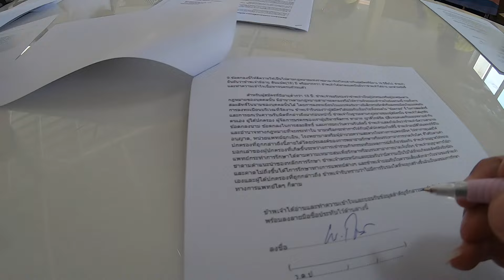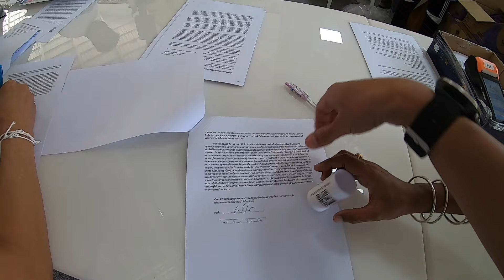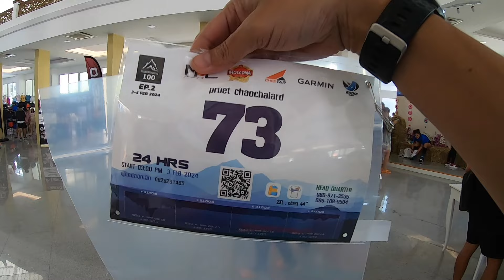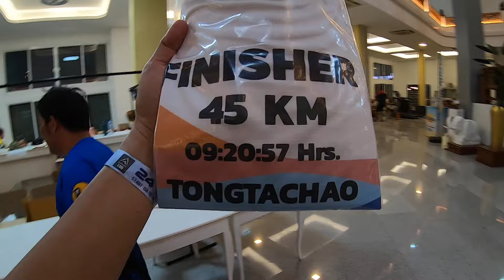TRAIL a GAIN : สวนผึ้ง 100 กับระยะ 45k ที่เลือกเอง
ฝากติดตามเพจ tongtachao ด้วยนะฮะ ขอบคุณคร้าบ